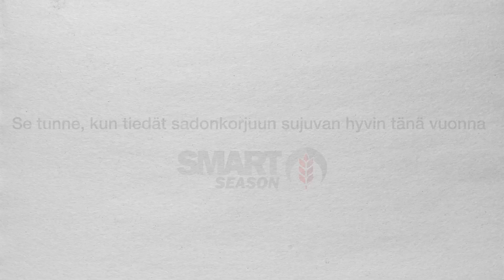Suunnittele nyt täydellinen sadonkorjuu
Massey Ferguson -jälleenmyyjän tarjoaman tuen avulla sadonkorjuu-unelmasi käyvät toteen. Jälleenmyyjäsi voi näyttää sinulle, miten valmistautuminen ennen kauden alkua auttaa pysymään askeleen edellä.

Massey Ferguson -jälleenmyyjälle tuottavuutesi on etusijalla – tukenasi kiireisimpään aikaan. Pitää sinut liikkeessä, kun se on tärkeintä. SMART Season -tukea hyödyntämällä sadonkorjuusi sujuu kuin unelma. Lisätietoa